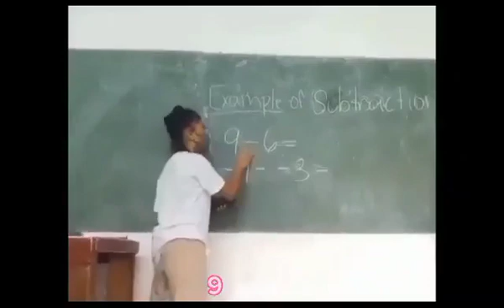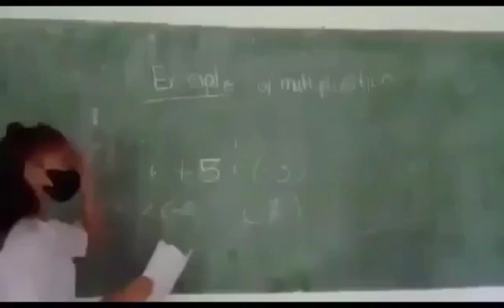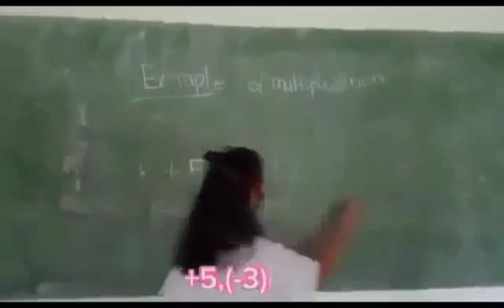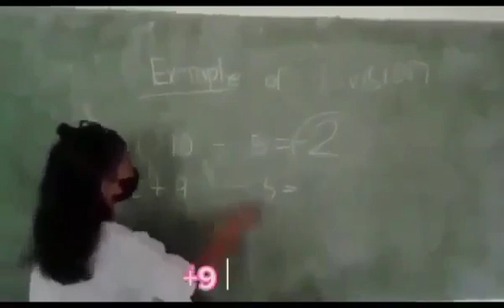OPERATION ON INTEGERS A TUTORIAL CLIP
GRADE 7
OPERATION ON INTEGERS
A TUTORIAL CLIP